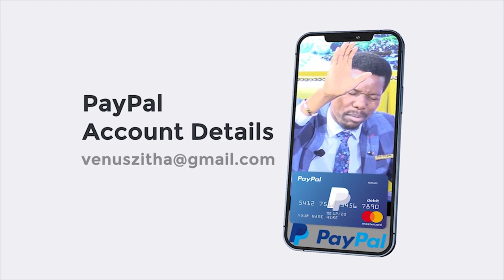GIANT SPIRIT CHALLENGES PROPHET VC ZITHA - POWER OF ANOINTING WATER